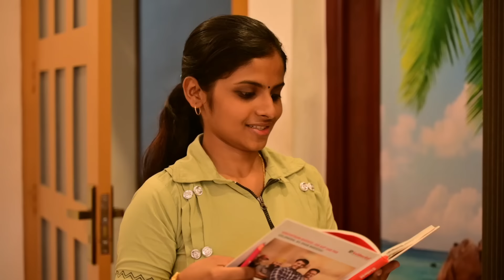വെള്ളം |short story